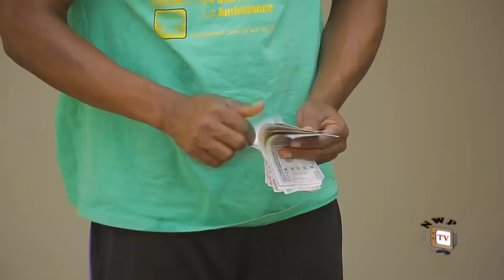Bastard Money (My Accolade) Season 3 - 2018 Latest Nigerian Nollywood Movie Full HD | 1080p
Money is sweet. Money does buy happiness, but happiness also creates wealth. Word harder and achieve whatever you want to achieve in life. It is only a foolish fly that follows the corpse into the grave. Watch Zubby Michael in this explosive movie.

STARRING: Zubby Michael, Charles Okocha, Quincy Onwuka, Maureen Iwuoha.
PRODUCER/EXECUTIVE PRODUCER:  Nwankwo Nick.
DIRECTOR: Andronicus Emeka Titus.
COMPANY: Nickson Production Ltd.
YEAR: 2018